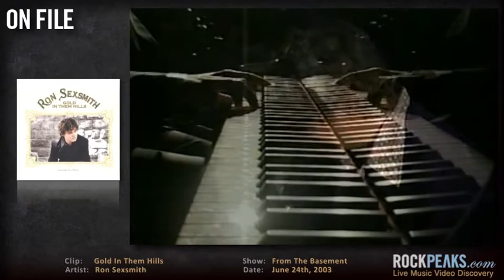Vlog 030 - Beady Eye | Strokes | Motown White House | Ron Sexsmith | Faces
Beady Eye ramp things up this month, releasing their long-awaited debut, "Different Gear, Still Speeding" and dropping into the Abbey Road studios to tape a four song TV special that gives us a first proper look at what this post Oasis outfit looks and sounds like. We play bits of the Beatlesesque "Roller", as well as "Bring The Light".

The Strokes are no strangers to the SNL stage, and on March 5th they put in their third appearance, performing two tracks from their fifth record "Angles" which is due out on the 24th of this month. "Under Cover of Darkness" is pretty traditional Strokes fare, while 'Life is Simple In The Moonlight" hints at the more progressive sound of the rest of the record. And just to remind us why we fell in love with this band in the first place, we play a bit of "Modern Age" from their North American TV debut on Late Night with Conan O'Brien from 2001.

Who knew that the east wing of the White House would become one of the hottest musical venues on the right coast? The PBS series "In Performance At The White House" continues to wow us, this time with a celebration of the Motown sound that gathers both label legends and contemporary stars to perform a number of the motor city label's greatest hits. Jamie Foxx's "Get Ready" starts things off; Sheryl Crow's "I Want You Back" virtually conjures the spirit of a young Michael Jackson, and Martha Reeves herself joins the all-star cast for a euphoric "Dancing In The Street".

We sure hope that Ron Sexsmith's 12th disc "Long Player Late Bloomer" brings this incredible talent to a wider audience. Sexsmith is not wanting for fans of the famous variety -- many of the music biz's top names routinely endorse, cover or collaborate with him, but broad commercial appeal remains elusive. "Believe It When I See It" is currently doing well on radio in the UK, which is where this first bit of performance from the new record was recorded. We also throw in a bit of the excellent "Gold In Them Hills", recorded in Australia in 2003.

The Faces left us a ...